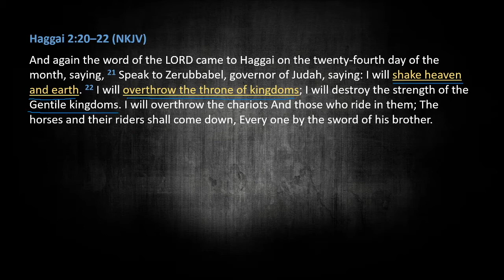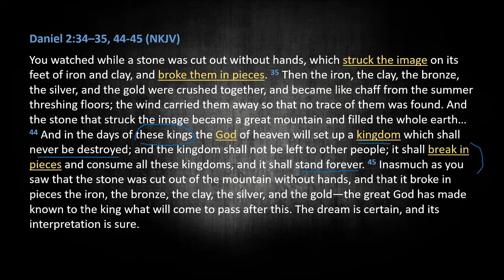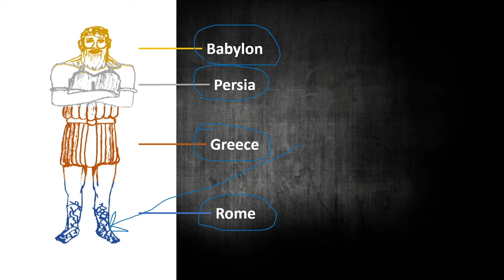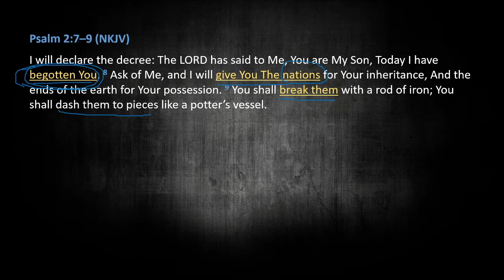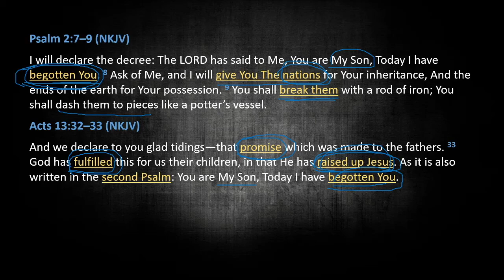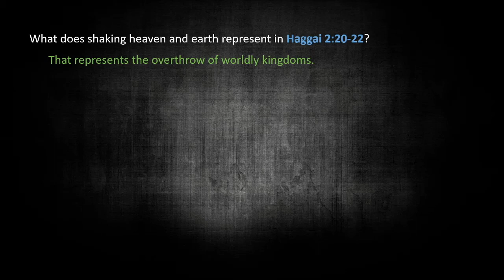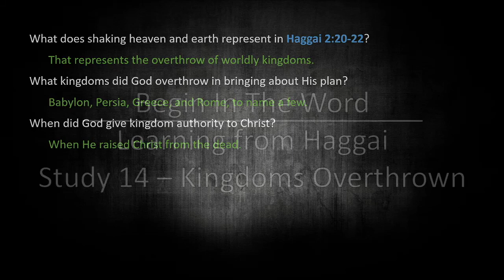Haggai Part 14: Kingdoms Overthrown